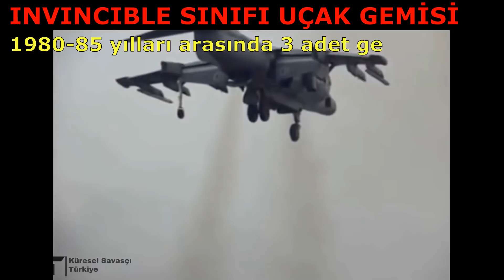İngiliz Uçak Gemileri Söküm İçin İzmir'de | Invincible Sınıfı Uçak Gemileri (İngiliz Donanması-3)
► Küresel Savaşçı Türkiye olarak size YouTube'da en bilgilendirici, büyüleyici ve çekici videoları getirmeyi hedefliyoruz. Destekleriniz için teşekkürler :)

► Bu Videonun Konusu:

İnvincible yani Yenilmez Sınıfı Uçak gemilerinin yükselişi ki bu da Sea Harrier’lar sayesinde gerçekleşti. Normalde ana görevi DSH helikopterlerini taşımak olan ve hafif uçak gemisi olarak sınıflandırılan İnvincible Sınıfları, Harrier uçakları sayesinde Falkland Savaşında, Bosna’da ve Irak’ta gerçek bir uçak gemisi kimliğine bürünerek görev yapıp İngiliz Donanmasına 30 seneye yakın hizmet ettiler. Harrier’lar sayesinde gerçekten ünlerine ünde kattılar.

Dünyaca ünlü bu yıldızların ortak yanlarından biri de hepsinin hayatının İzmir Aliağa’daki gemi söküm tesislerde son bulması ve tencereye veya tavalara dönüştürülmesiydi.

Invincible sınıfı uçak gemileri, İngiliz donanması tarafından kullanılan STOVL kabiliyetli hafif uçak gemileridir. Bu sınıfta 80-85 yılları arasında 3 adet gemi donanmaya katıldı ve gemilerin yapımı ortalama 7 sene sürdü. Bunlar HMS Invincible, HMS Illustrious ve HMS Ark Royal.

Gemilerin temel yapılış amacı uçak gemisi olarak görev almak değil, Sovyet denizaltılarına karşı Sea King helikopterlerini taşıyabilen DSH gemileri olmalarıydı. Yani geminin planlanması sırasında asıl vurucu hava gücü DSH Helikopterleridir. Ancak Gemiler Sea Harrier uçaklarını da taşıyabiliyordu. STOVL özelliği haricinde bir hava aracı taşınması ise imkansızdı.

Açıkçası başlarda Harrier’lar ile İnvincible sınıflarının nasıl bir ikili olacağı, net olarak tahmin edemiyordu. Harrier’lardan tek beklenti düşman hava kuvvetlerine karşı gemilerin çevresinde hava savunma yapmasıydı. Ancak Harrier’lar İnvincible ve İngiliz Donanması için tam bir katalizör görevi görecekti. Gemilerin baş kısmına eklenen ski-jump ve Harrier uçakları, İnvincible Sınıflarını helikopter taşıma gemisinden, uçak gemisi sınıfına yükseltecekti.

İnvincible Sınıfı hafif uçak gemilerinin boyu 209 m ve tam yükte deplasmanı 22000 tondur. Yani uçak gemisi dense de TCG ANADOLU’dan hem boy hem de deplasman olarak daha küçüktür. 4 adet gaz Türbini tarafından üretilen 100000 HP’lik güç ile 28 kts sürat yapabilir. İktisadi sürat ile menzili 13000 km olan gemilerin silah yüküne baktığımızda ise sadece öz savunmaya sahip olduğunu görüyoruz yani 2 adet 20 mm topa.

Invincible Sınıfı uçak gemilerinin 650 gemi personeli, 350 havacı personel ve 500 piyade olmak üzere toplam 1500 kişi taşıma kapasitesi bulunuyordu.

İyi seyirler.

Kategori
Savunma Sanayi